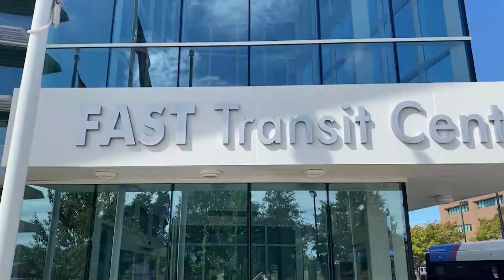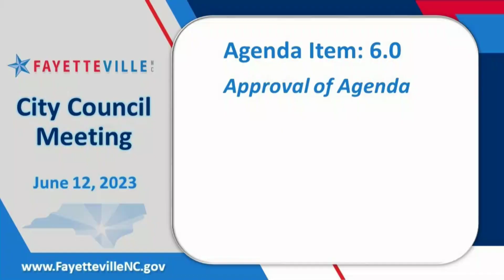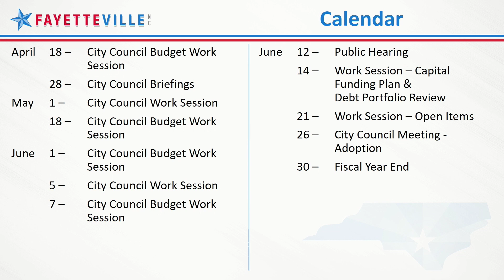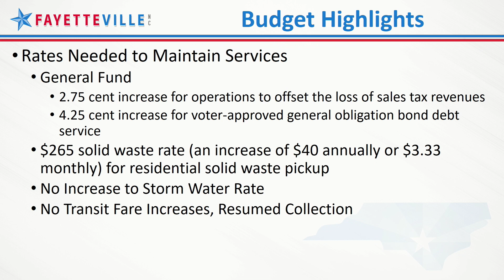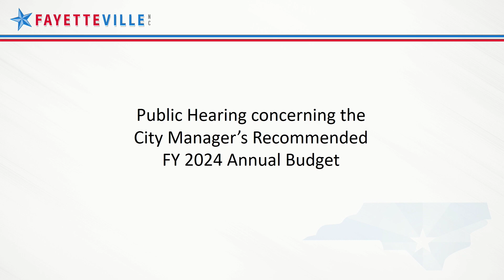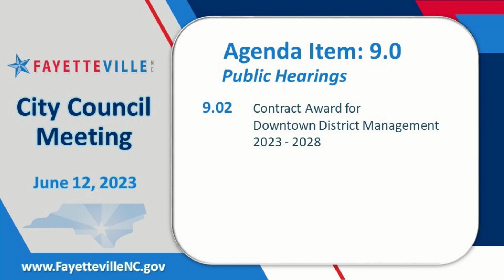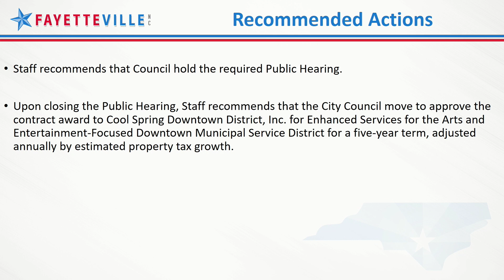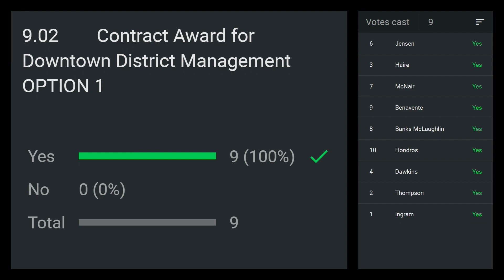Fayetteville City Council Meeting - June 12 2023